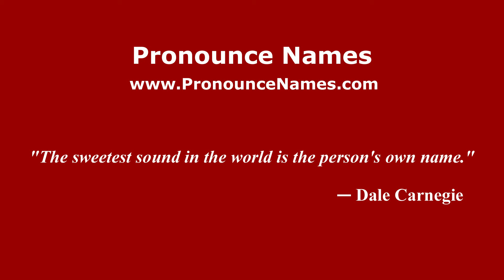How to pronounce Princess (Indonesia/Indonesian) - PronounceNames.com